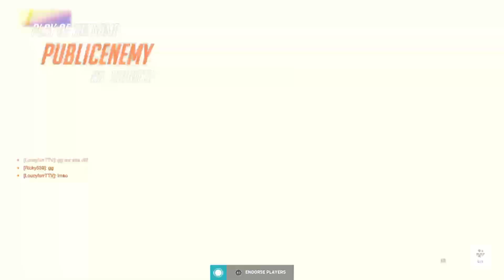What A Game (Overwatch 2)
What a game! Got the highest kills on the team as a support

Make sure to like, subscribe, comment, and stay tuned for more; thank you to everyone who watches and supports my videos, let me know if you want me to do live commentary